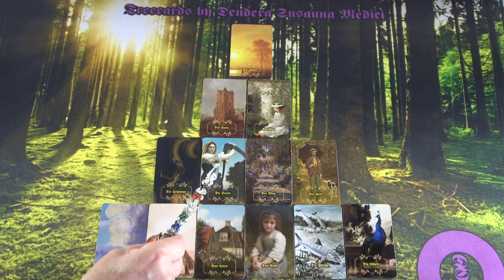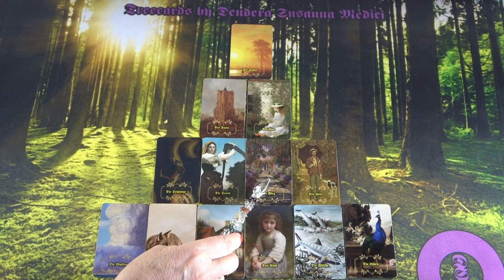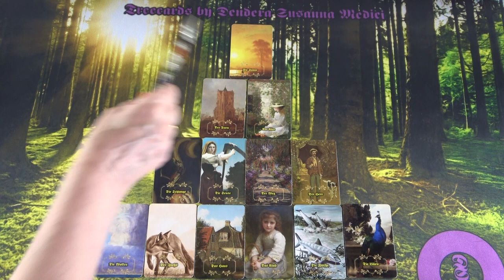Melyik ajtó nyílik ki most számodra?